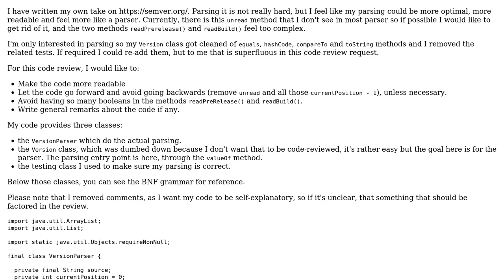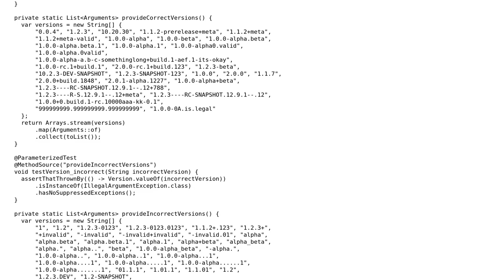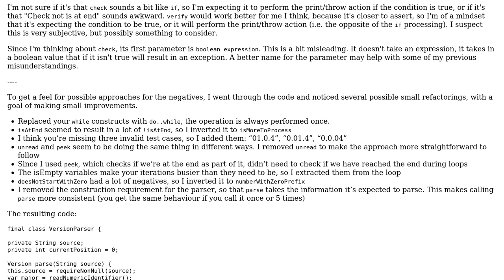Parsing Semver versions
With thanks & praise to God, and with thanks to the many people who have made this project possible! | Content (except music & images) licensed under CC BY-SA | Music | Images & others | With thanks to user Olivier Gregoire user forsvarir and the Stack Exchange Network Trademarks are property of their respective owners. You are responsible for your own actions.